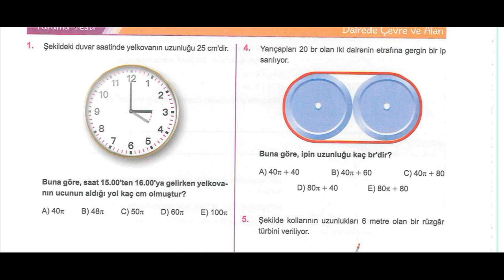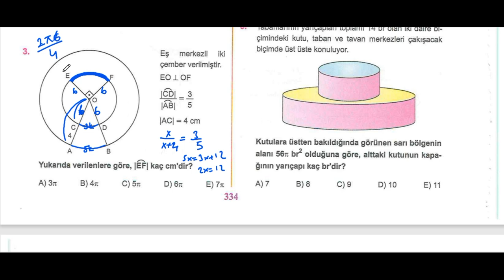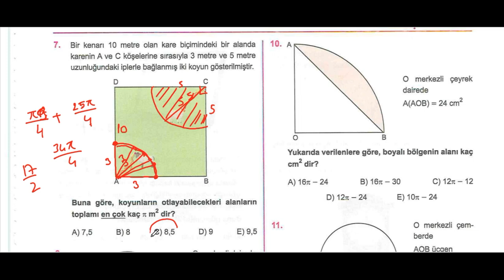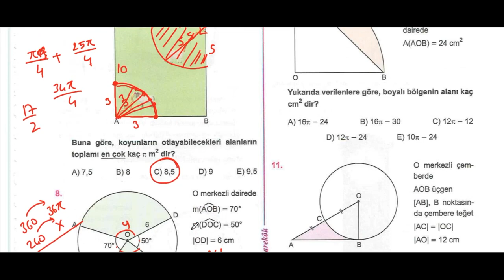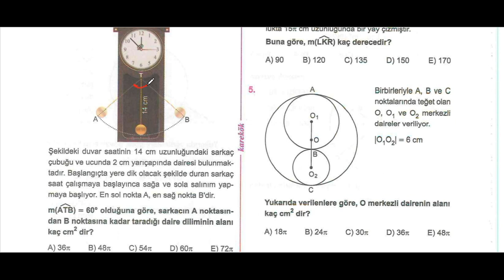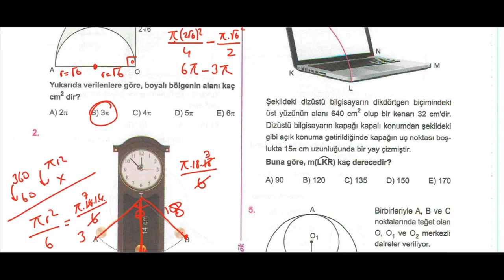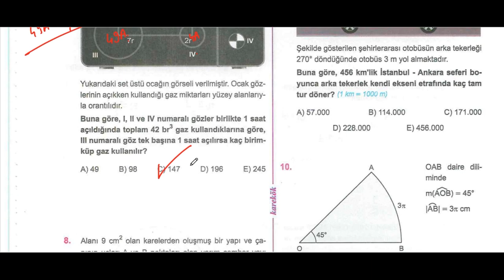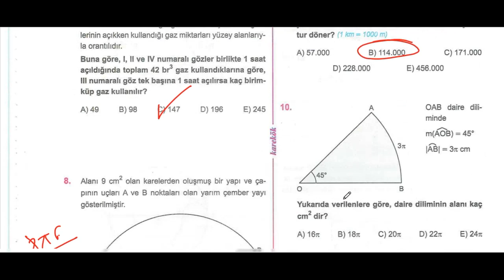DAİREDE ÇEVRE ve ALAN TARAMA ve KONU TESTİ | KAREKÖK YAYINLARI | GEOMETRİ SIFIR 2024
dai̇rede çevre ve alan,
dairede çevre ve alan bağıntıları,
dairede çevre ve alan soru çözümü,
dairede çevre ve alan 11. sınıf,
karekök yayınları,
geometri sıfır soru bankası,